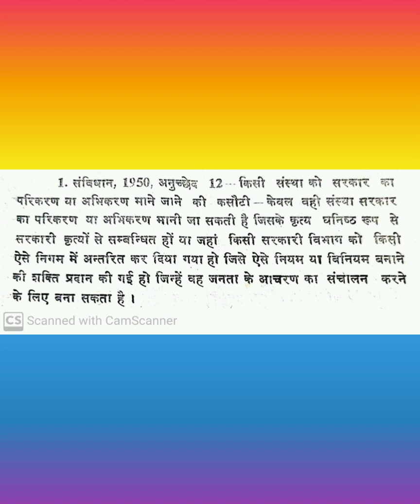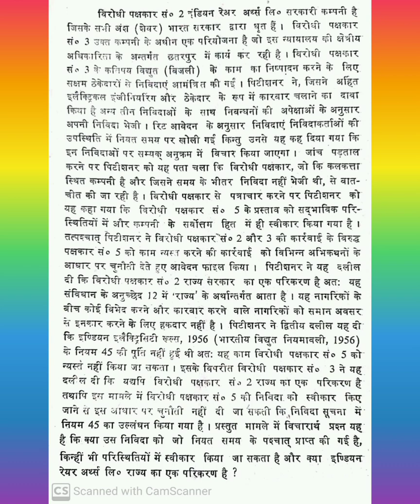95 wpm कोर्ट हिन्दी स्टेनो डिक्टेशन with PDF